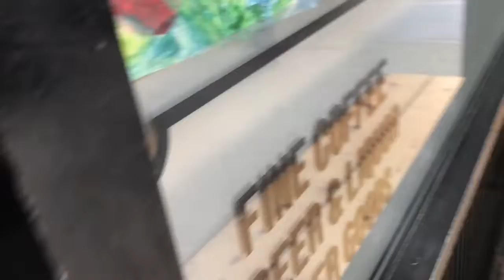L'Arte del Panino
hunt. prep. devour.